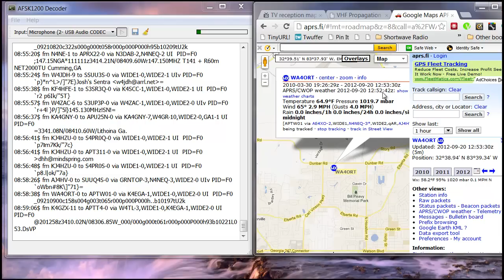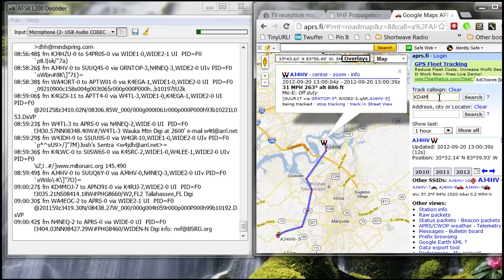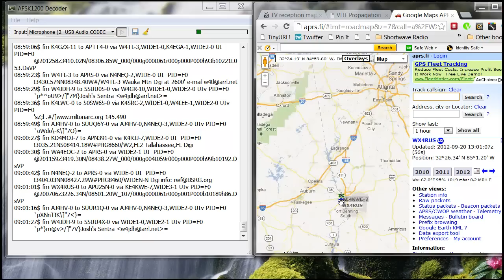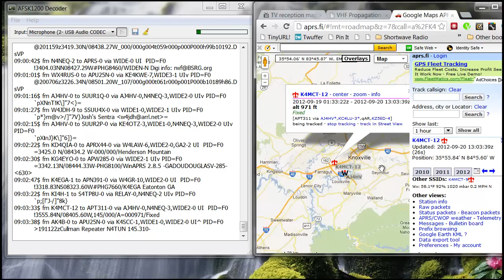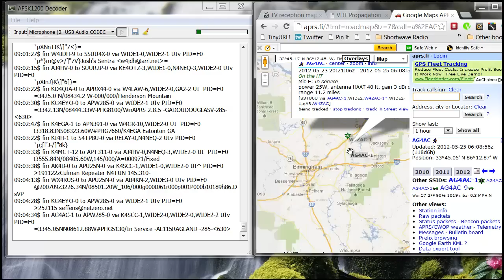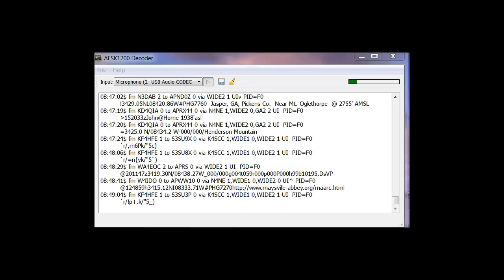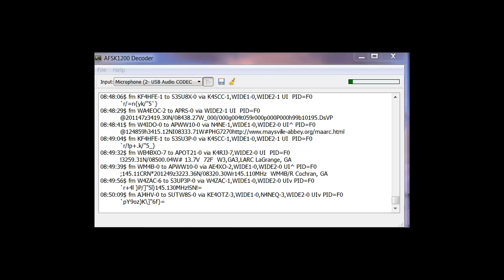Using AFSK1200 Decoder for Radio Propagation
Using my RTL-SDR Card running SDR# tuned to the APRS frequency 144.390 MHZ NFM, Filter bandwidth set at 11400, squelch set at 50 and running AFSK1200 Decoder, I have built a system for decoding local radio propagation.